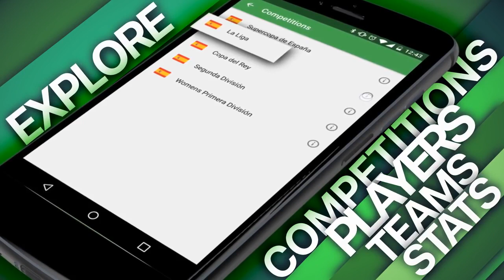TODAS AS CARTAS OFICIAIS DO FIFA 17 ULTIMATE TEAM - EXPLICANDO TUDO DE CADA CARTA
Baixe agora "CrowdScores"

★ Skype:crocodillo.games
★ Gametag:cr0c0dill077br